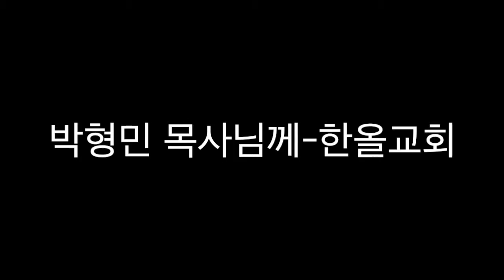2015.08.16 박형민 목사님께_한올교회